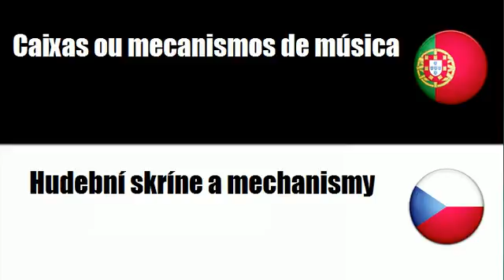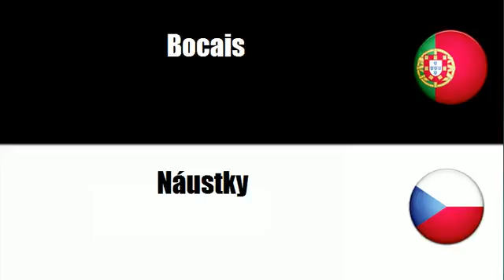Português+Tcheco = Acessórios para instrumentos musicais